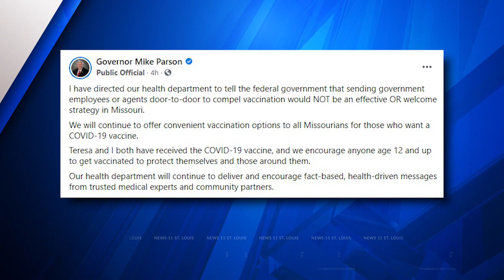Parson says federal door to door vaccination effort not welcome in Missouri